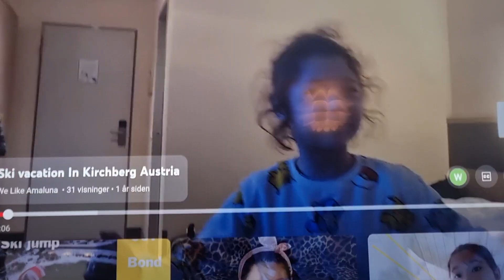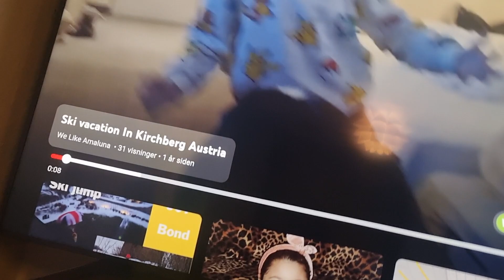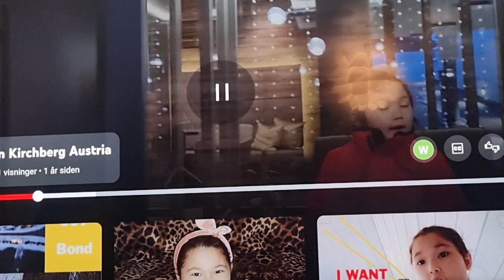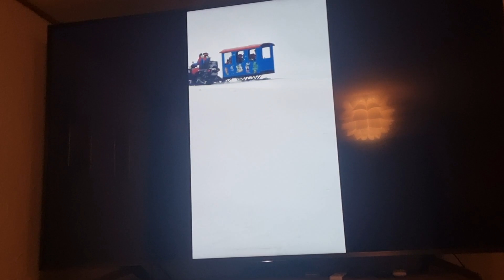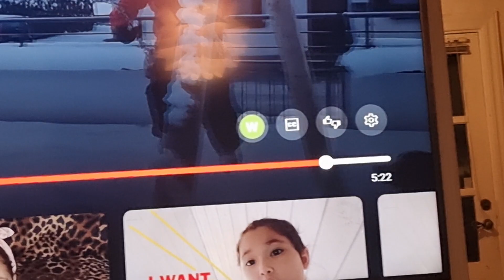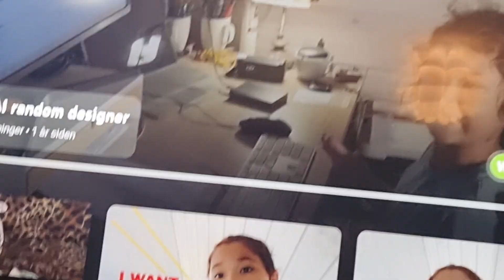Reacting to the old me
Reacting to my old ski vacation video